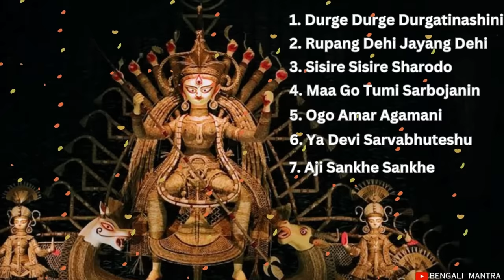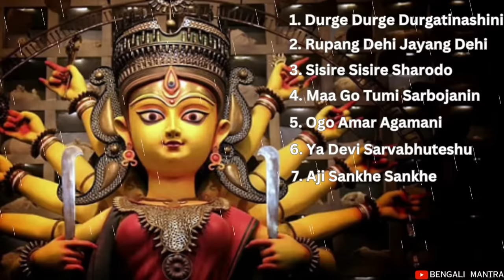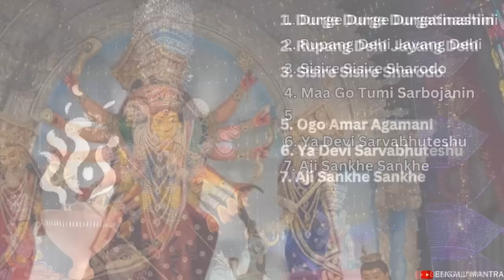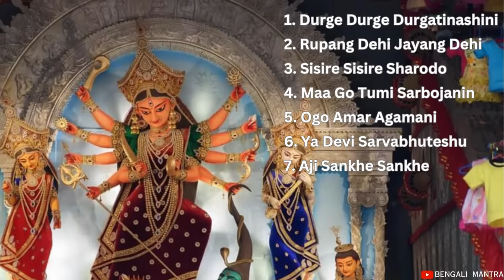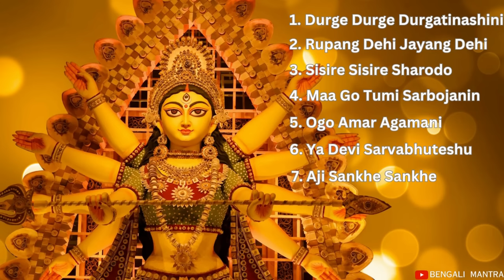আগমনী গান.. Agomoni song part 1|| Durga puja song 2023/ Mahalaya/ Mahishasura Mardini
আগমনী গান
Agomoni song
agamani gaan
agomoni gaan
Jatajuta Samayuktam
jaya jaya japya jaye
yaa chandi
 Mahalaya song
 Mahishasura Mardini
Durga Puja
Birendra Krishna Bhadra
Bani kumar
Pankaj mallick
chandi path
durga stotram
durga maa
ma durga
jai ma durga
kumartuli
Bengali Mantra